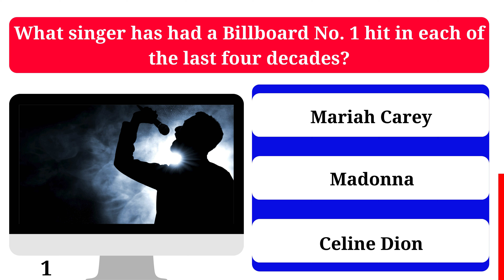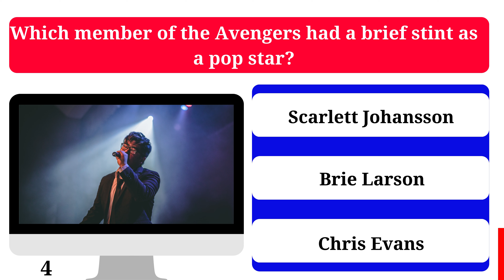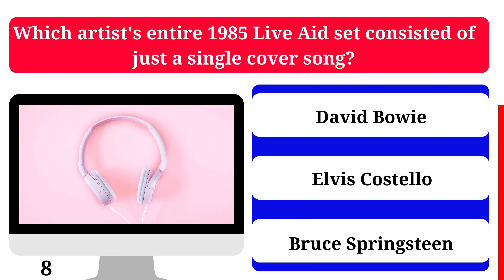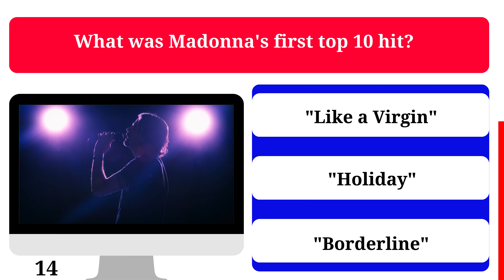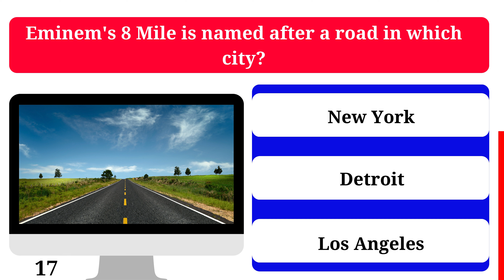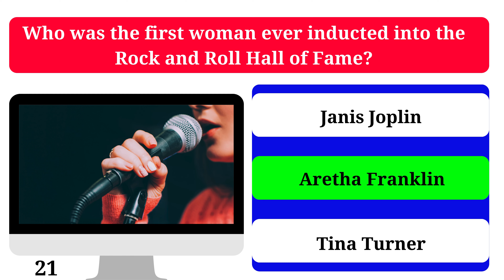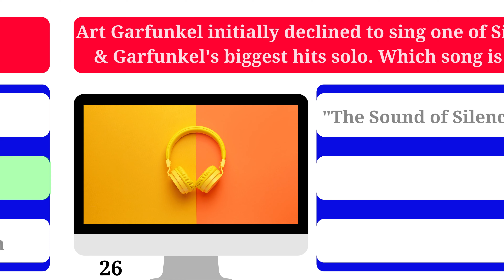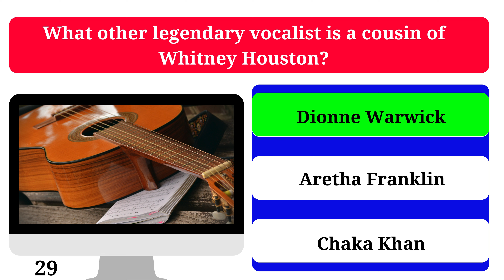Who Sang These 1950s - 1970s Songs? Test Your Memory!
Hi friends,
Welcome to our General Knowledge Sah Youtube Channel.

We do our best to make good quizzes for you, do you see something wrong, a mispronunciation or a misspelling? We are so sorry for that, but these are for fun. Don't get upset about it please.

Queries solved 👇
multiple Choice quiz questions and answers
quiz for seniors
trivia music
1970s song
60s quiz
boomer
boomers
1950s trivia quiz
who sang these songs
1950s songs quiz
1970s song quiz
music of the 1950s trivia

Playlist link 👇
Trivia Quiz Questions And Answers